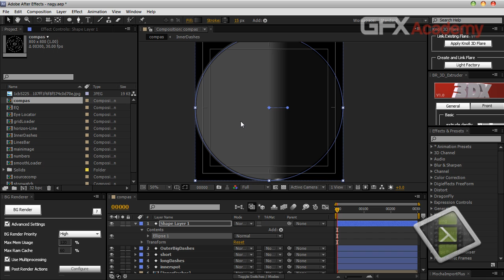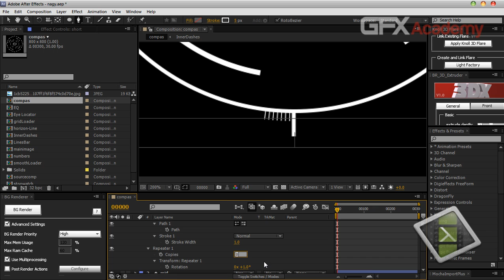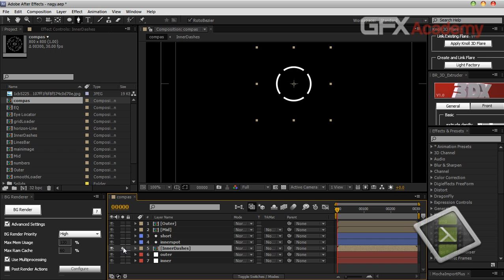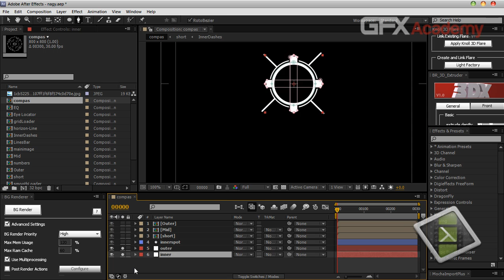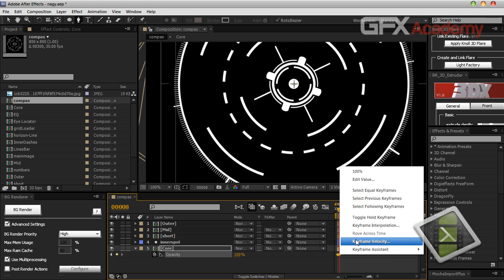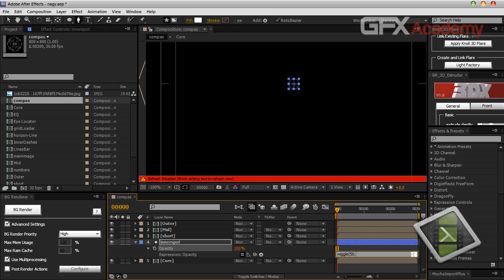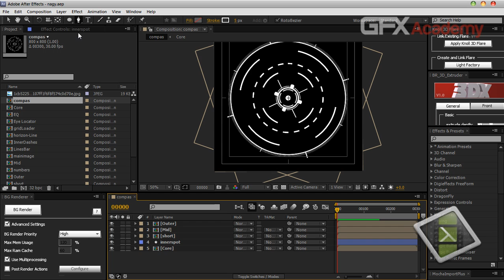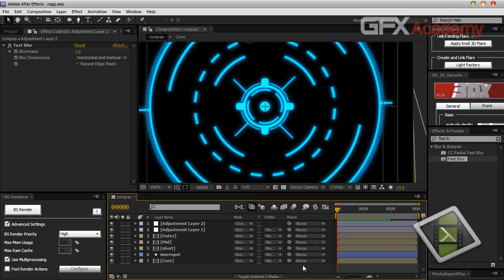ناجى عطاالله 05